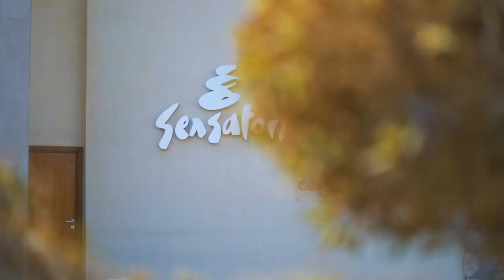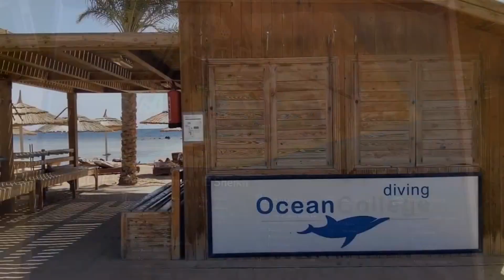Шок от увиденного! Королевский отель в Рас- Назрани. Coral Sea Imperial Sensatori в Шарм эль Шейхе.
Знакомство с подводным миром Красного моря для многих туристов оставляет совершенно новый след и удивительные впечатления от увиденного на отдыхе. А если это еще и сопровождалось отдыхом в шикарном курортном отеле, то такие впечатления реально увеличиваются. Гостиничный комплекс "Coral Sea Sensatori " один из лучших отелей в Шарм эль Шейхе, который расположен в живописной безветренной бухте Рас- Назрани с видом на остров Тиран. На территории этой бухты находятся еще несколько отелей на первой береговой линии это Барон Ресорт (5), Барон Палмс (5) на второй линии, отель Корал бич Ресорт Монтаза (4), Альбатрос Палас (5) и Sunrise Remal Beach (5), это бывший отель Melton, отель с маяком. Все эти отели соединены общим променадом вдоль моря и движение туристов по променаду никак не ограничено. По утрам будет где побегать вдоль моря. Расстояние от этих отелей до аэропорта Шарм-Эль-Шейха составляет около 4 км, поэтому трансфер до отелей занимает не более 40 минут. Однако эти отели расположены довольно далеко от всех других районов известного курорта. До Набка примерно 9 км, до Старого города- 18 км, до Наама Бей 16 км. Добираться до всех культурно развлекательных мест Шарм эль Шейха придется на такси. Но такси в Египте недорогое, а еще с таксистами нужно торговаться.  До Сохо сквер всего лишь 2-3 км, поэтому находясь в Монтазе, Сохо-сквер нужно посетить обязательно. Каждый из этих отелей заслуживает особого внимания, потому что они расположены на одной береговой линии с шикарным коралловым рифом.  Проживание:
Отель "Coral Sea Sensatori" предлагает комфортабельное проживание в номерах различных категорий: Стандартный семейный номер с видом на бассейн, на море,
Улучшенный номер - с видом на пляж, Комната над водой с одной двуспальной кроватью, номер с гидромассажной ванной, Семейный номер с прямым выходом к воде, Полулюкс спальня + гостиная , Люкс «Сенсатори» с двумя спальнями,
Королевский люкс с выходом к кромке бассейна- две спальни и гостиная
 и широкий спектр всевозможных удобств. Это, наверное, единственный отель в котором в стандартном номере ванная комната от спальни отделена стеклянной перегородкой. Уединения в ванной комнате можно достичь только опустив жалюзи. В номерах помимо кондиционера, телевизора, сейфа и холодильника, есть чайник, халаты, гладильная доска и утюг. На всей территории отеля ловит бесплатный  Wi-Fi.
Питание в отеле "Coral Sea Sensatori Resort" разнообразное. Рестораны и бары в отеле предлагают широкий выбор блюд различных кухонь мира в итальянском и американском ресторанах. В огромном главном ресторане нет очередей и все вкусно, Традиционные египетские блюда не сильно приедаются, благодаря большому ассортименту блюд шведского стола. Спокойная атмосфера и дружелюбный персонал очень располагает к спокойному отдыху как на территории отеля так и на пляже.
Здесь каждый найдет что-то по своему вкусу – от прогулок по побережью, занятий спортом, процедурами в Спа-центре, до полного расслабления на шезлонгах под зонтиками. Для любителей дайвинга открыт дайвинг центр. Расположенный рядом захватывающий риф предлагает уникальную возможность исследовать подводный мир и наблюдать за разнообразными морскими обитателями.
В отеле имеется игровая комната, детский бассейн, детский клуб, детские площадки. Команда аниматоров заботится о развлечении и детей, и взрослых, предлагая игры, вечерние шоу и концерты. На территории отеля есть банкомат и камера хранения, несколько лифтов и магазины с сувенирами, есть несколько бассейнов, в том числе и с подогревом, есть крытый бассейн. Благодаря большой территории есть ощущение простора и небольшого количества туристов, хотя отель бывает заселён полностью. Просторный удобный пляж. Риф на участке между Сенсатори и Бароном великолепный, очень живой и разнообразный. Море чистое. Заход в море с понтона. Есть небольшой песчаный заход в море. Отель оставляет хорошее впечатление, куда хочется снова вернуться.  Coral Sea Imperial Sensatori в Шарм эль Шейхе.